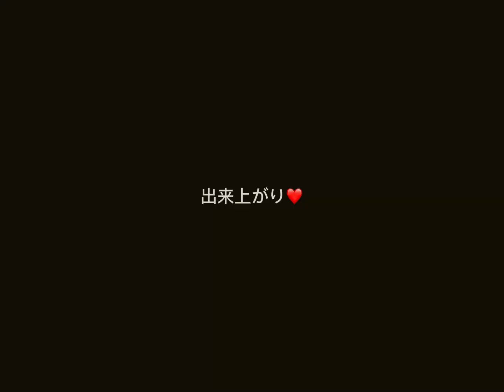レンジで簡単さつまいもの蒸しパン さつまいもの蒸しパン レンジで蒸しパン ホットケーキミックスレシピ かんたんおやつ